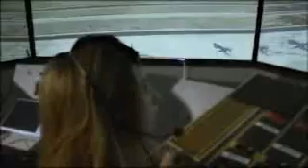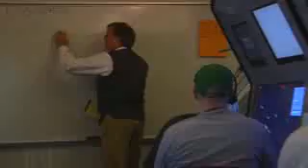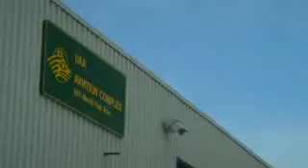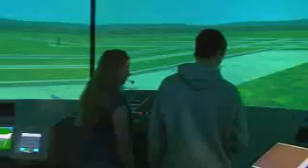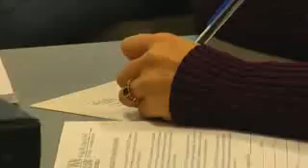UAA Aviation Technology Program HD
NOTE: The CTI Program is being modified due to an FAA announcement made on Jan. 8, 2014. Please check with the division regarding changes to this program.

The Aviation Technology division is located at the Aviation Technology Complex on Merrill Field Airport, approximately two miles north of the UAA main campus. The mission of the division is to enhance, promote and provide quality aviation education, research and service worldwide. Individuals employed in the aviation industry desiring to update skills and knowledge may take selected courses. These individuals must contact the division office about prerequisites and other lab or course requirements. The division supplies graduates for skilled and professional aviation-related positions through five academic programs of study.